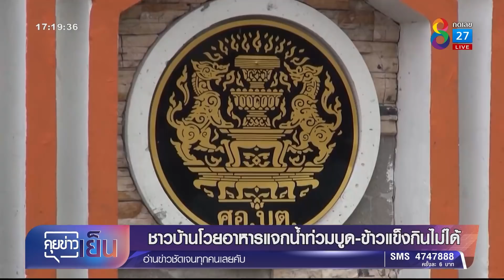ชาวบ้านโวยอาหารแจกน้ำท่วมบูด-ข้าวแข็งกินไม่ได้ | คุยข่าวเย็นช่อง8 | 5 มี.ค. 2565